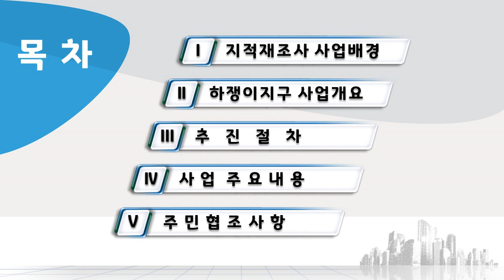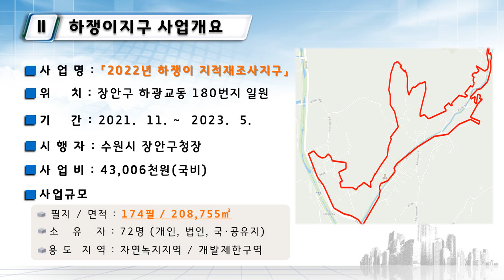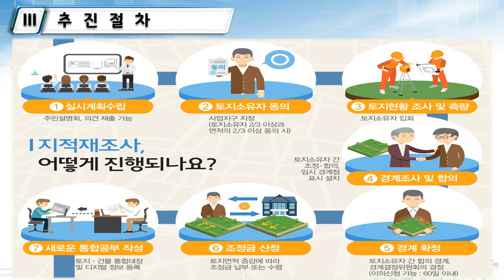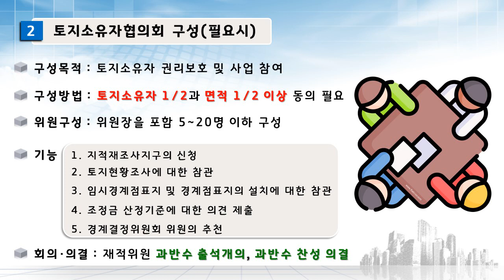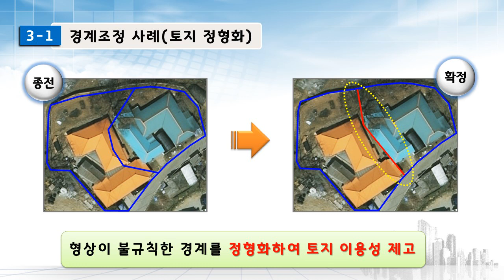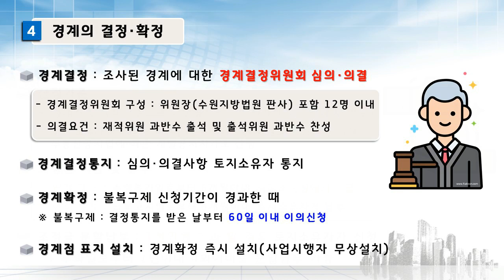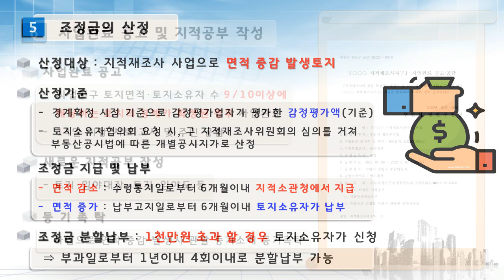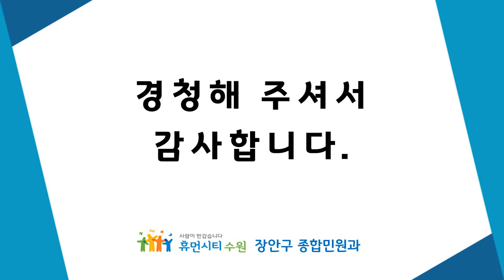2022년 장안구 하쟁이 지적재조사지구 온라인 주민설명회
「지적재조사에 관한 특별법」 제7조에 따른 「2022년 장안구 하쟁이 지적재조사지구」 주민설명회를 아래와 같이 비대면 온라인 방식으로 실시합니다.

❍ 게시기간 : 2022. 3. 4.(금) ~ 지적재조사 사업 완료시까지

❍ 대 상 : 지구 내 토지소유자 및 이해관계인

❍ 「2022년 하쟁이 지적재조사지구」 개요
- 명 칭 : 2022년 하쟁이 지적재조사지구
- 위 치 : 하광교동 180번지 일원(174필지, 208,755㎡)
- 사업시행자 : 수원시 장안구청장
- 사업기간 : 2021. 11. ~ 2023. 5.

❍ 개최목적
- 지적재조사사업 추진목적, 배경 및 절차 안내
- 토지소유자협의회의 구성 및 역할 안내
- 토지소유자 동의서 제출방법 및 주민협조사항 등 안내

수원 # 수원시지적재조사사업 2022년 하쟁이지적재조사지구